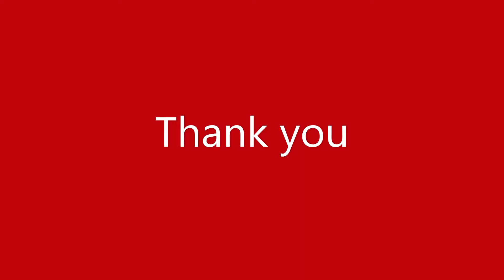Tango Tek Plush - Unboxing and Review - Fluffy hair and very cute !!!